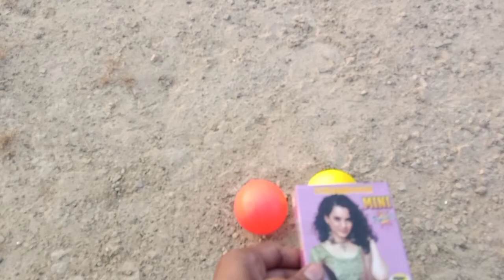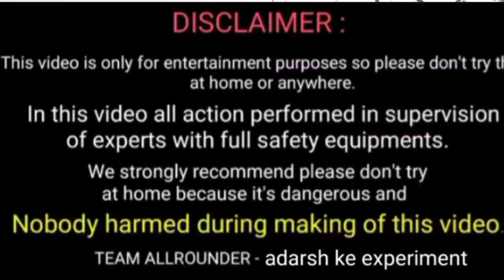Boll v/s bomb ,क्या हुआ जब गेंद पर बम लगाया , crackers testing 2023, adarsh ke experiment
Boll v/s bomb
What happened
BALL V/S Boom, 2018,
 test New crackers,
 Diwali stash, stash,
 Big crackers market,
 Crackers Experiment in hindi,
Crackers, patake,